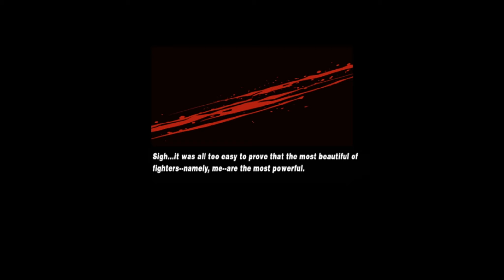Super Street Fighter 2 Turbo [ HD REMIX ] Vega Longplay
Super Street Fighter 2 TurSuper Street Fighter II Turbo HD Remix is a two dimensional fighting game released using the PlayStation Store and Xbox Live Arcade download services. A physical copy of the game was later released as part of Capcom Digital Collection. It is a remake of Super Street Fighter II Turbo (the fifth arcade iteration of the Street Fighter II: The World Warrior series) featuring the original game and a high definition version using graphics drawn by UDON Entertainment, and arranged music by OverClocked ReMix members.[1] The game was designed by Backbone Entertainment's David Sirlin to be the sixth definitive version of Street Fighter II,[2] although it is in fact the seventh, being released after Hyper Street Fighter II.
Game: Super Street Fighter II Turbo HD Remix
Caracter: Vega
No Commentary

GAMEPLASTATION TV